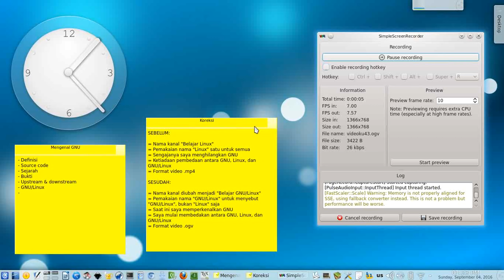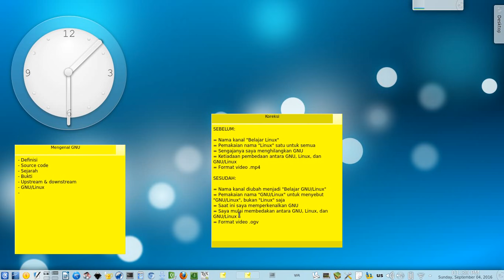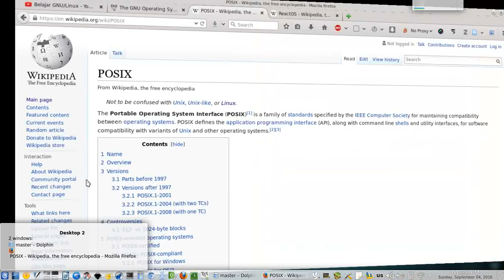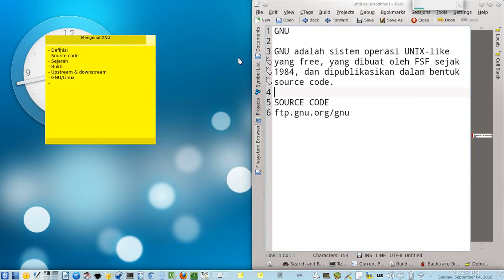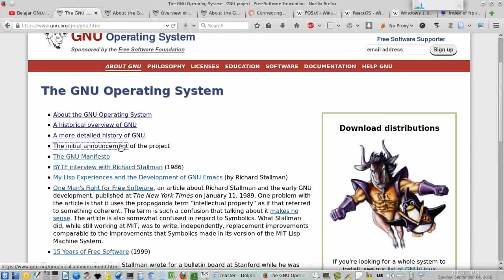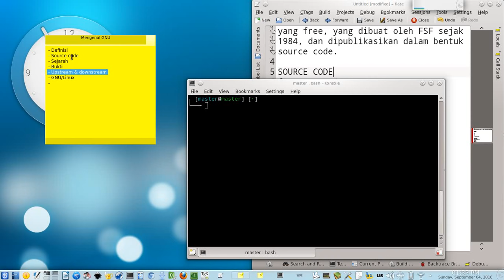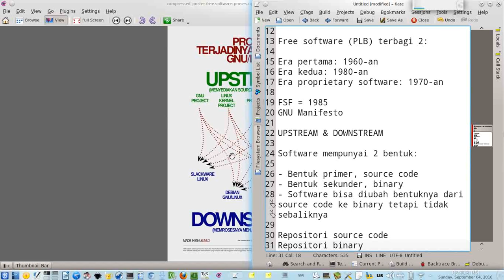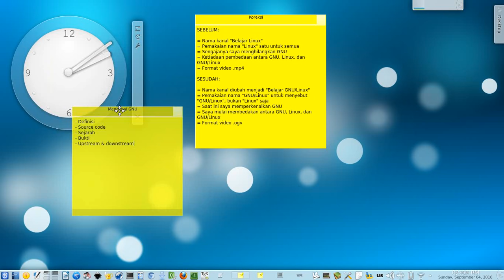26. Mengenal GNU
Video ke-26 menjelaskan mengenai GNU dan GNU/Linux. Video ini juga menjelaskan bagaimana sebuah distribusi GNU/Linux terbentuk, oleh siapa, dan dari mana. Video ini sekaligus permintaan maaf saya dan koreksi atas kesalahan-kesalahan yang saya lakukan di kanal Belajar GNU/Linux ini.

Silakan unduh video dari kanal YouTube ini dengan program apa pun, untuk tujuan apa pun, distribusikan sebebas mungkin kepada siapa pun, pelajari sebebas mungkin.

Sangat saya sarankan Anda untuk mengunduh video saya dalam format bebas terbuka yakni OGV atau WEBM, jangan dalam format MP4 atau FLV yang merugikan komunitas. Tolonglah komunitas semaksimal Anda mampu.